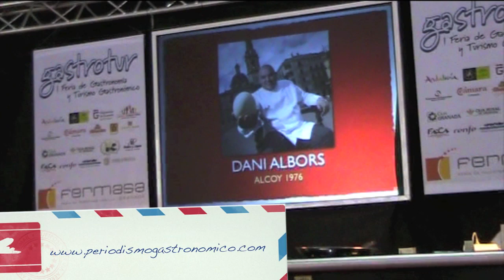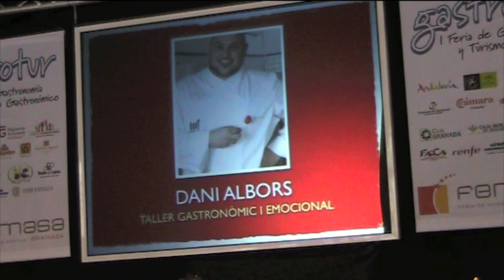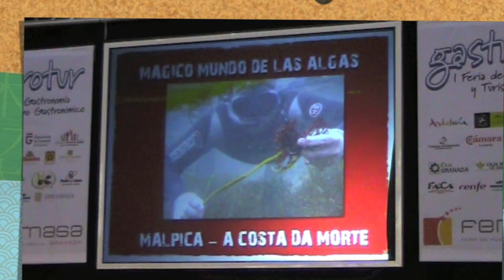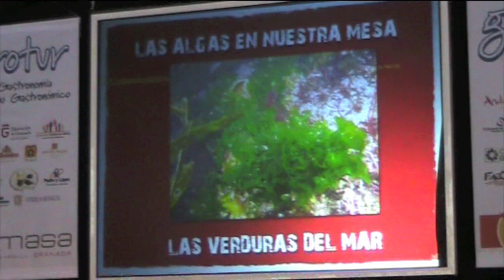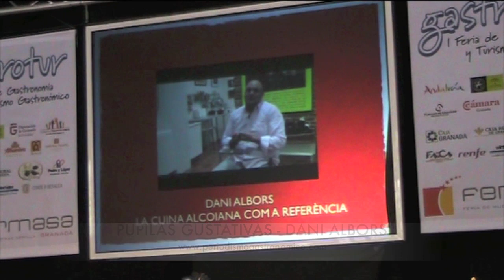Dani Albors Pupilas Gustativas-Gastrotur-Algas-Porto Muiños Auladecocina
Gastrotur y Dani Albors, Cocinar con Algas, Verduras de mar, junto a Porto Muiños, encontró lo que buscaba en este momento. Y lo muestra aquí con los Spaguetti de Mar y otros platos mas